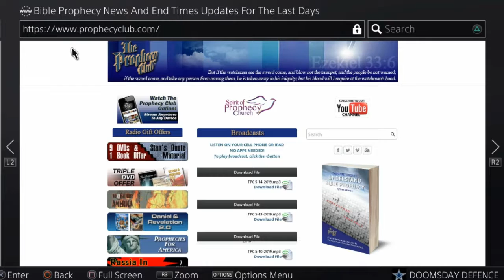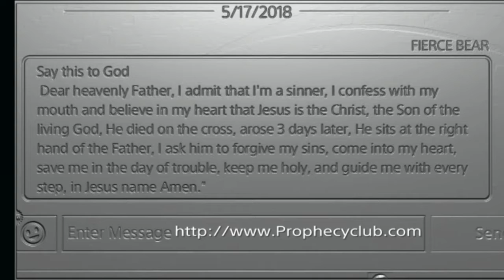LADOUCEUR COMING 4 YA LOL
RQ's in progress.